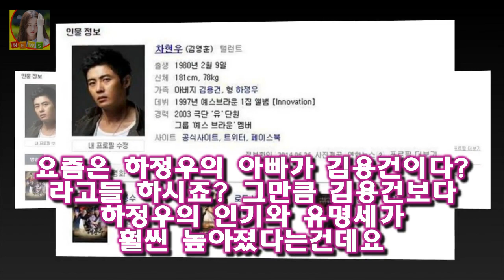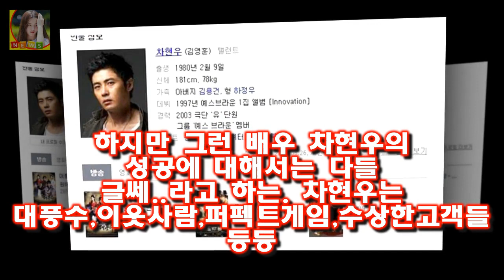차현우 성공할까? 김용건 아들 하정우 동생 황보라 남친 말고~ 찍는 영화마다 히트를 시켜서..ㅋㅋ 그런데 사실 하정우의 동생 차현우도 배우라는것을 아실런지요?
차현우 성공할까? 김용건 아들 하정우 동생 황보라 남친 말고~ 예전에는 김용건의 아들 하정우였다면.
요즘은 하정우의 아빠가 김용건이다? 라고들 하시죠? 그만큼 김용건보다 하정우의 인기와 유명세가 훨씬 높아졌다는건데요 하정우가 워낙에 암살황해 군도베를린 등등.
찍는 영화마다 히트를 시켜서..ㅋㅋ 그런데 사실 하정우의 동생 차현우도 배우라는것을 아실런지요?
대출규제 강화 과연 주택시장 반응은?  이에 정부에서는 올해부터 대출규제방안을 마련할것이라고 예고를 했었습니다:
약 20년 전에 호주에 여행을 간적이 있습니다 금단증상없이 효과적인 금연 건강을 위한 담배끊는법 7 :
봅슬레이 금메달 한국판 쿨러닝? 평창올림픽 기대감  한국 봅슬레이가 지난해 월드컵에서 사상 처음으로 동메달을 따자 세계 썰매계는 기적이라며 열렬한 박수를 보내기도 했었습니다:
그렇다고 해서 달라지는 점이 크게 없으니 걱정마시구요! 1 기초노령연금(기초연금) 수급방법! 수급자격! 파헤치기! :
이것은 한의학에서 바라볼때 인간의 체질별로 살이 찌는 이유가 다르기 때문이라고 하는데요 자면서 살빼기 복부비만은 김오곤원장 한방 수면다이어트 복온궁 알아보자 :